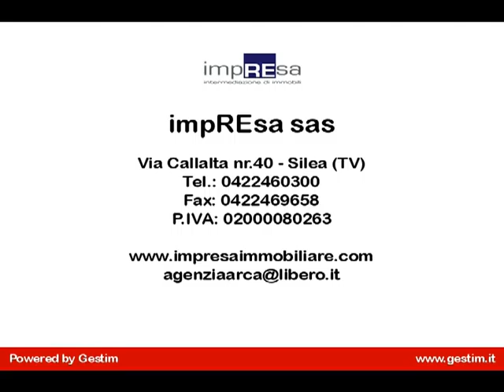4 Camere o pi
APPARTAMENTO con 4 camere, di ampia metratura (mq.160) in vendita a TREVISO fuori mura. L'appartamento si trova al 3' piano con ascensore di un signorile condominio anni 60. L'appartamento